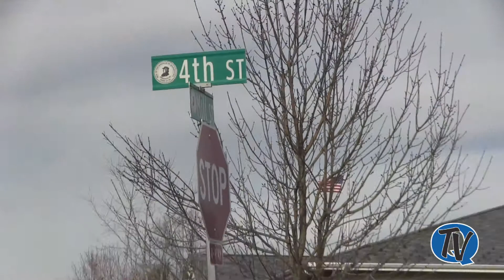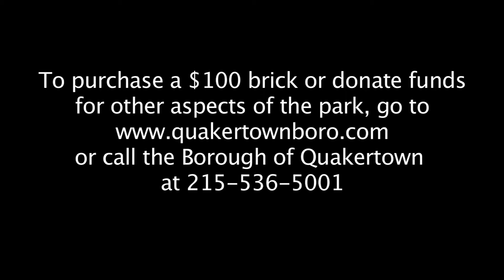QB New Park Renovations